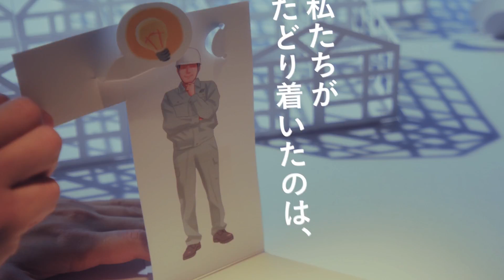ヤンマーミニショベル発売50周年 (Short Ver.)